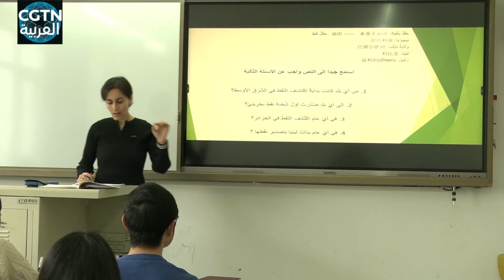الترجمة تساهم في التبادل الثقافي والتعلم المتبادل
يقام مهرجان بكين السينمائي الدولي الرابع عشر في بكين، بمناسبة هذه الفعالية، وخلال مقابلة أجرتها مع CGTN العربية، قالت أحلام بن إبراهيم أستاذة تونسية في جامعة بكين للدراسات الدولية والتي شاركت في دبلجة العديد من الأعمال الدرامية السينمائية والتلفزيونية إن الصداقة بين الصين والدول العربية لها تاريخ طويل، واللغة هي جسر التواصل بين الشعوب، مشيرة إلى أن ترجمة الكتب والأفلام الوثائقية والأفلام والمسلسلات التلفزيونية وغيرها تساهم في التبادل الثقافي والتعلم المتبادل.